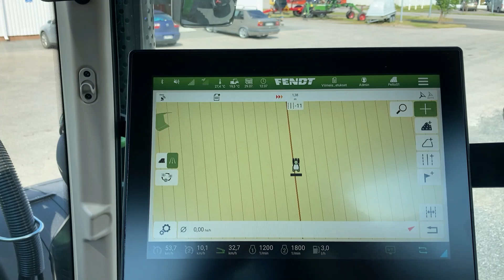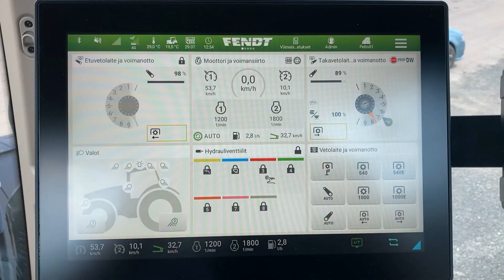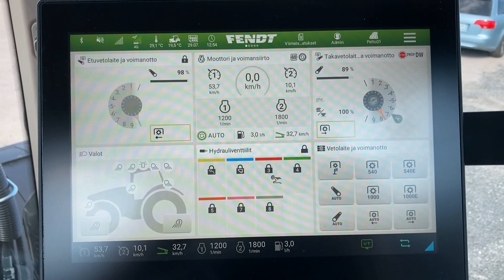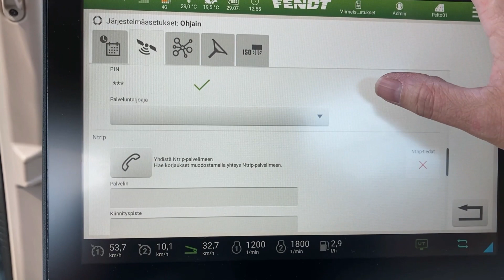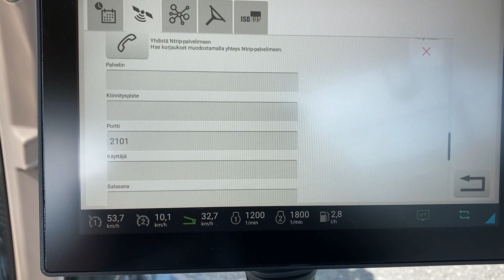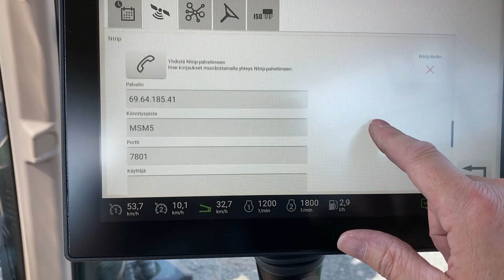RTK PAIKANNUKSEN KÄYTTÖÖNOTO FendtOne - SIM kortin asennus, liittymäasetusten teko ja kirjautuminen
RTK paikannuksen käyttöönotto FendtOne käyttöliittymässä. Videolla käydään läpi SIM-kortin asentaminen, antenni ja asetusten tekeminen FendtOne -käyttöliittymässä.